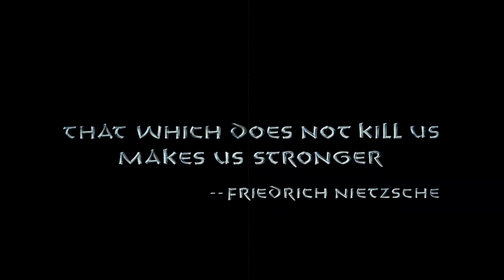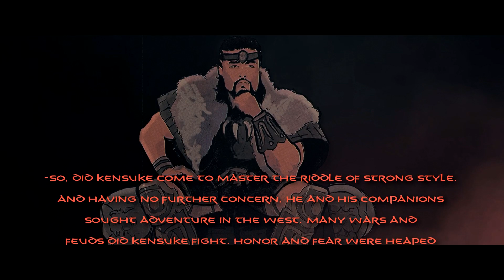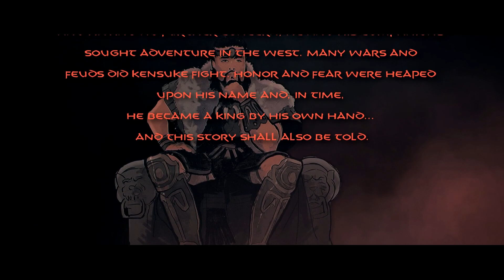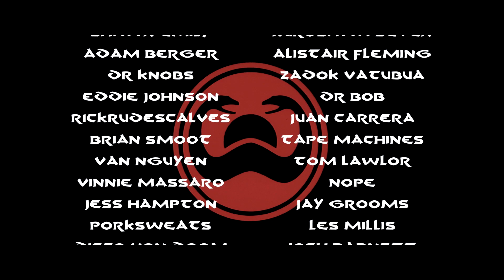「IQHL」Kensuke Sasaki - Kensuke The Conqueror